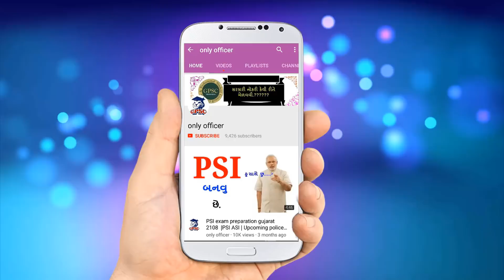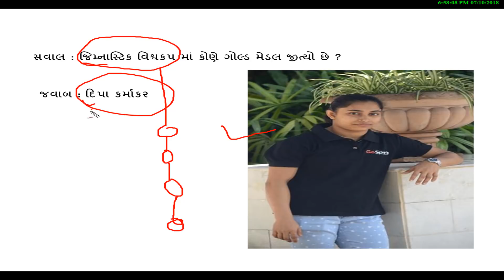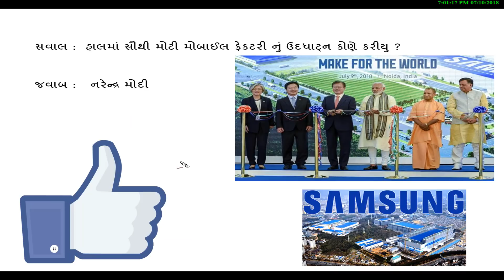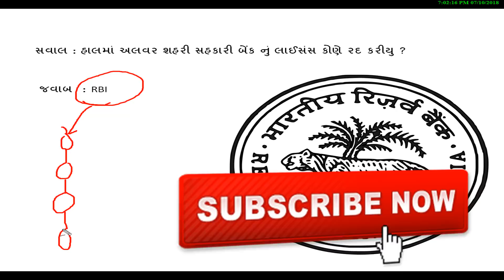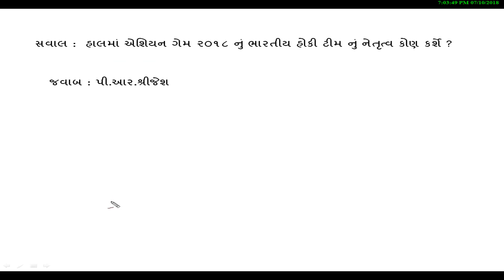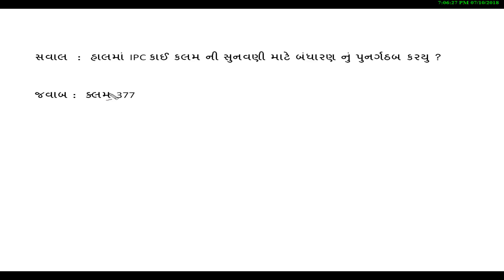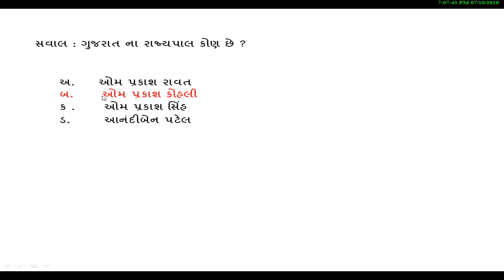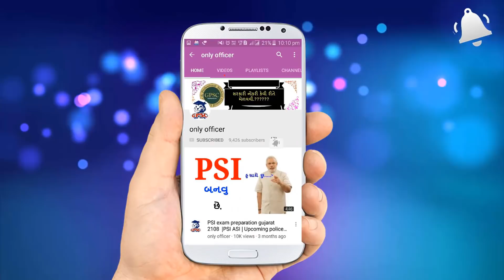1000% આમાથી જ આવશે.| daily current affairs in gujarati 2018 | current affairs important questions